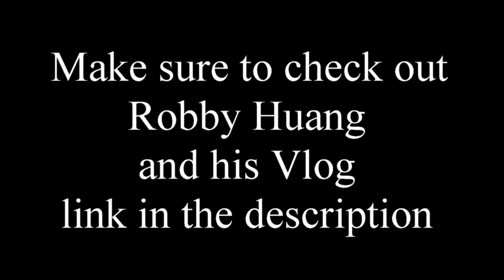Coffee on the beach ~ Tribute to Robby Huang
Well hello there ladies and gentlemen. This was a super fun video to make and it is inspired by the editing style of Robby Huang. I can't decide what was more fun the coffee on the beach or editing the video.